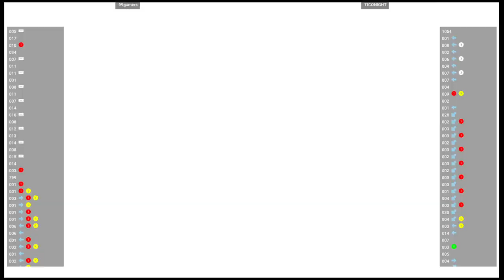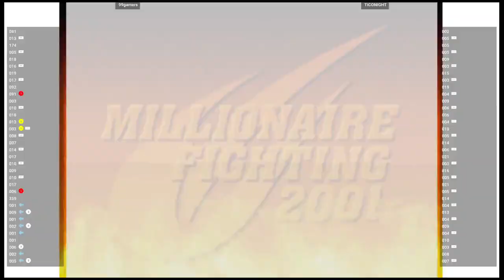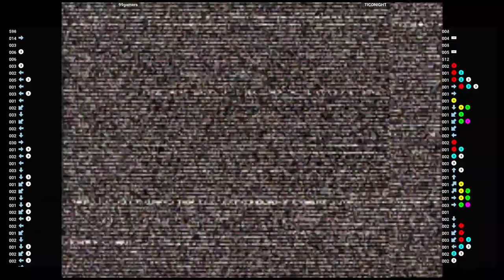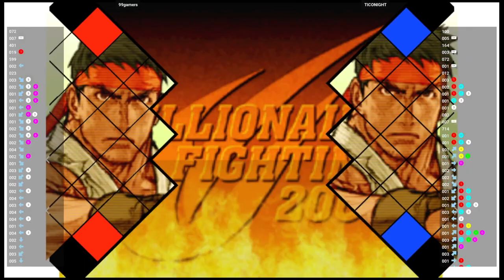CVS2 🕹 99gamers VS TICONIGHT | Fightcade